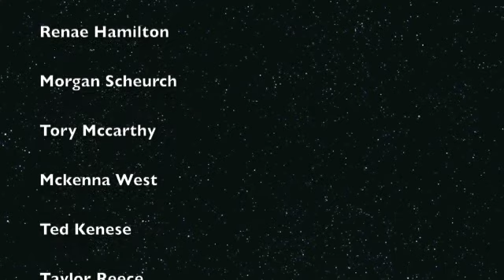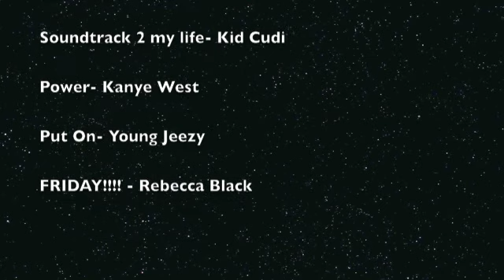Mears school slideshow BYE MEARS!!!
this is a video me and some of my friends made. there are more people in here then i listed and i probably spelled some of their names wrong but i'm sorry. i love all of you. :) (we did not show this in school yet) and FYI: no i do not like the song friday. it was just a joke. i hate that song